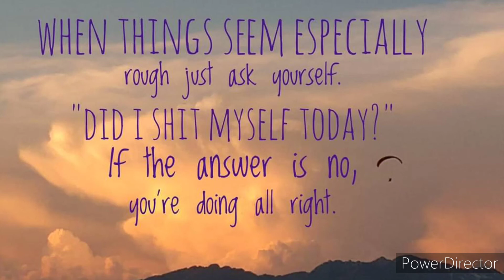When things seem especially rough